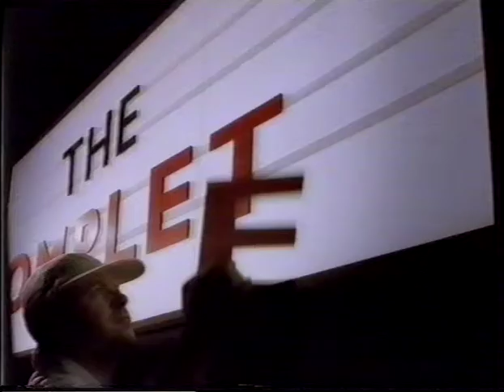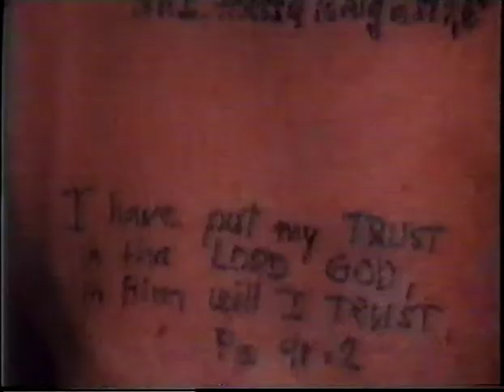Trailers on FilmNet (90s): The last boyscout, Basic instinct, and more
Trailers for: The Last Boyscout, A kiss before dying, Basic instinct, Cape Fear
Tops in cops: The Last Boyscout, Basic instinct, Batman Returns, Lethal Weapon 3, Run, Pure luck
With a couple of FilmNet-ads inbetween them.